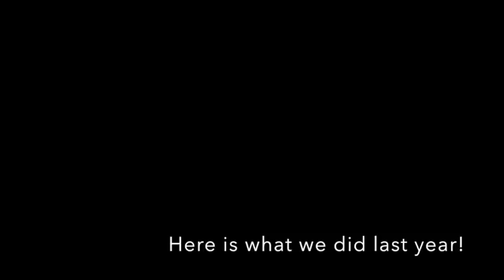Norouz 1396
Happy New Year from Persian Mountain Lions! Here's what we did last year and we hope to continue this journey with our amazing hikers for many years to come.